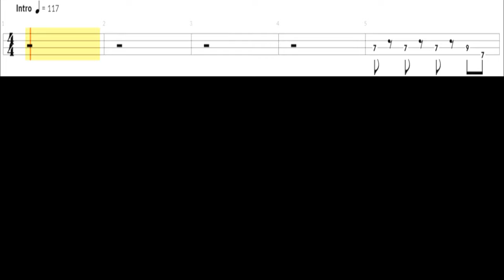Blondie - Heart Of Glass - Bass cover with tabs